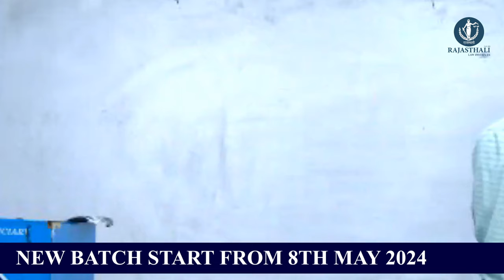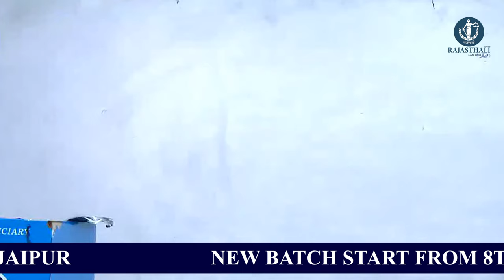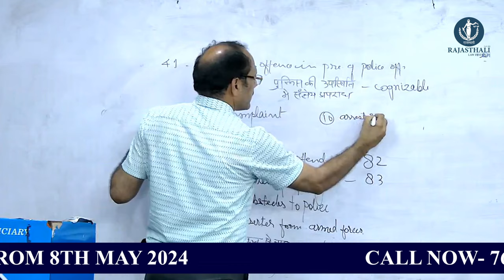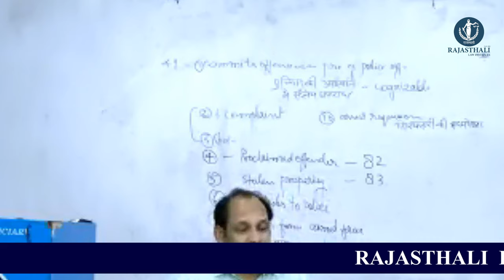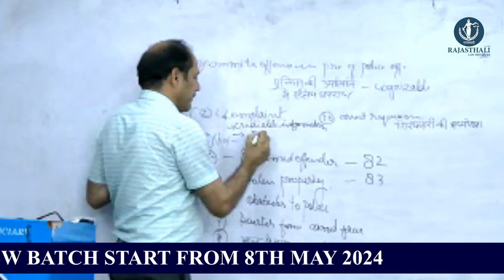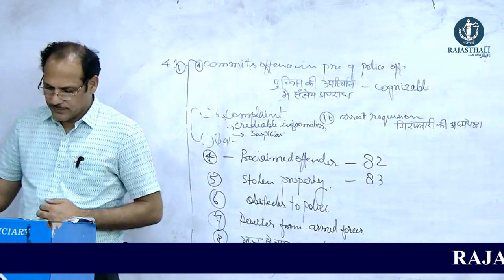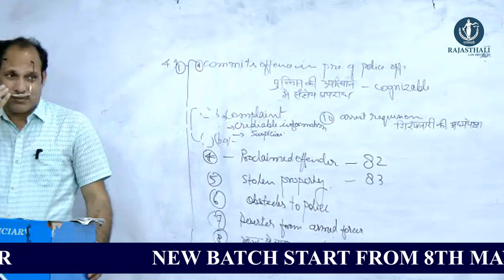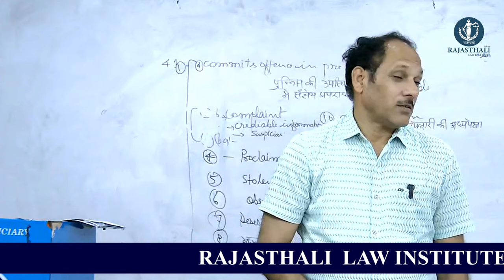CRPC CLASS BY MK SIR | RAJASTHALI LAW INSTITUTE